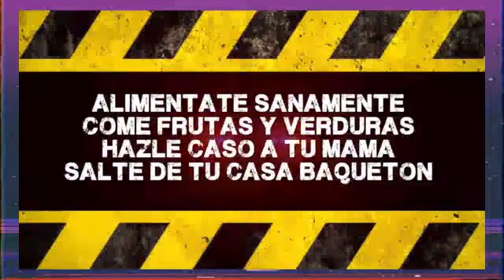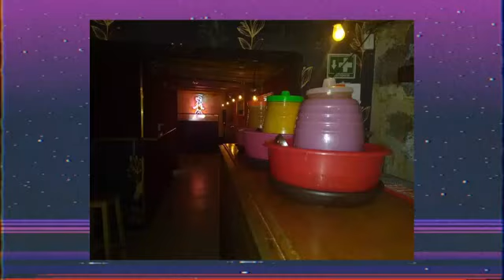DGX -T2Ep03 Pulque y mezcal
12 de octubre de 2020
Desde el Tlachiquero de la ciudad de México estos Degenerados nos hablan de la tradición del pulque y el mezcal.

Escúchanos en cualquier reproductor de podcast:
D-Generación X
DGXpodcast
Spotify, Google Podcast, Ituns, Anchor y más.